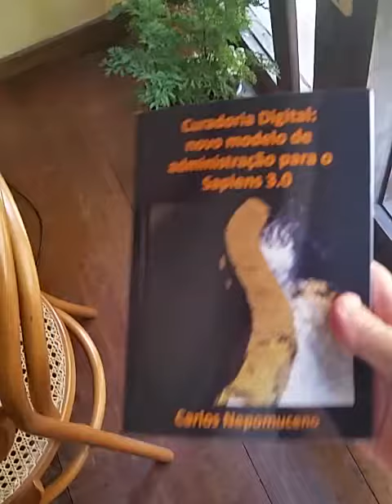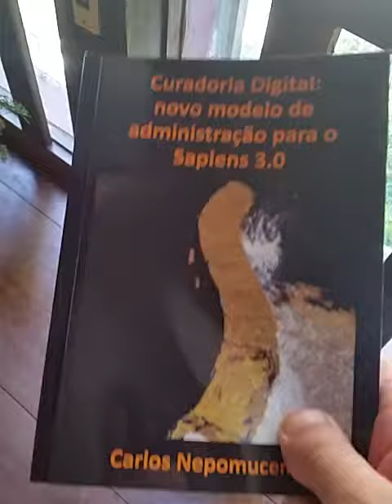Chegou meu novo livro!